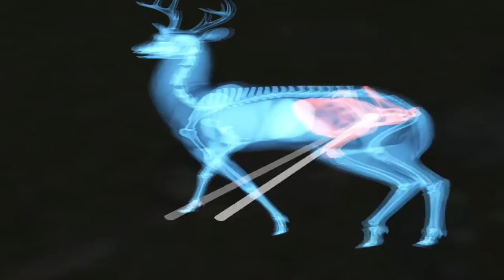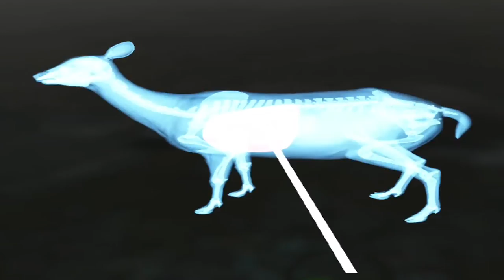Call of the Wild | Compound Bow | KILL SHOTS #3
Montage of the Razorback Bow from The Hunter Call of the Wild

WELCOME to The Hunter series where I will embark on the journey to hunt with every possible weapon in the game and providing you with the best possible content up to date. I hope you enjoy this episode and take care.